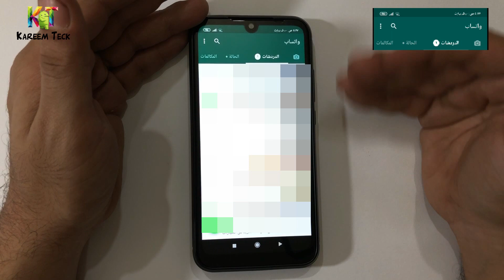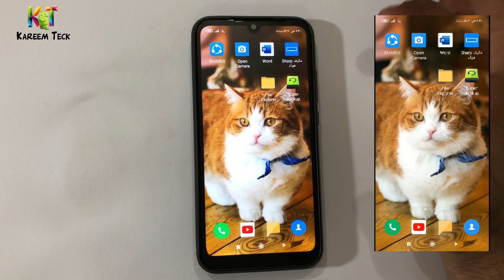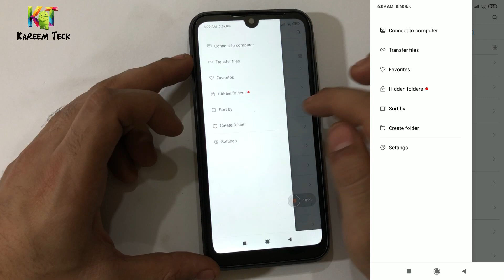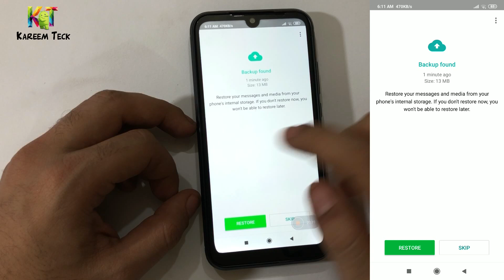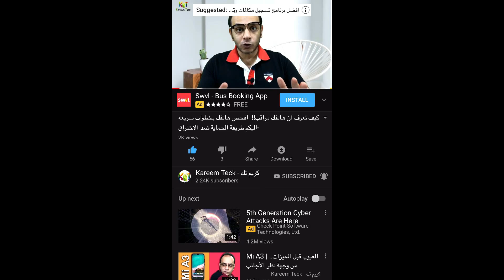طريقة اخذ نسخة احتياطية للواتساب مع استرجاع كامل لكل المحادثات والصور والفيديوهات والملفات الصوتية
طريقة سهلة لإستعادة كافة الرسائل "الدردشات" والصور والفيديوهات الخاصة ببرنامج الواتس اب
مع هاتف اندرويد لهاتف اندرويد آخر
أو عند عمل ضبط مصنع لهاتفك وكيفية استعادة كافة المحادثات والصور والفيديوهات
دون الحاجة لضياع باقة الانترنت